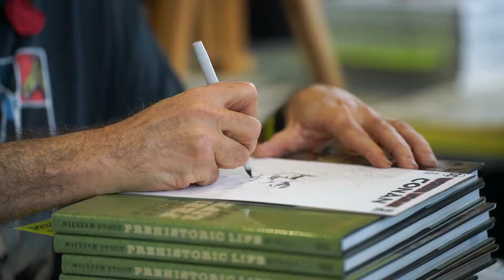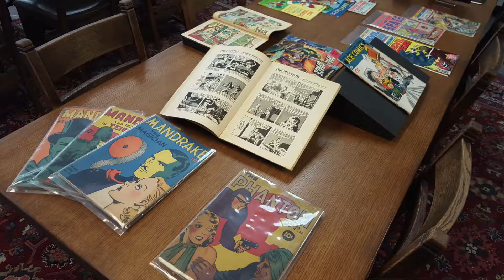SDSU Center for Comics Studies at Comic Fest 2022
The Center for Comics Studies at San Diego State University explores comics through an analytical and research-oriented lens. You can access 100,000+ comics in the library, join an active student comics club, and engage with innovative scholars to learn how comics can transform humanity.

Comics.SDSU.edu